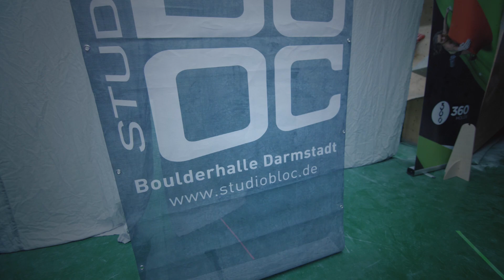Studio Bloc Masters Finals 2018 | Climbing Daily Ep.1138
With a list of climbing athletes this strong the finals of the Studio Bloc Masters was always going to be something special. We bring you all the highlights from this huge comp.